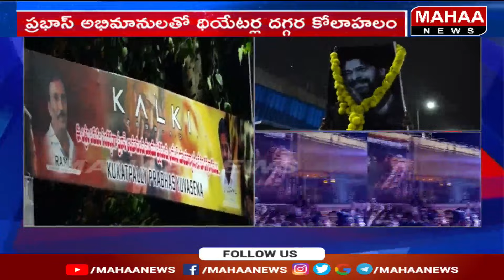ప్రభాస్ విశ్వరూపం.. బాహుబలి రికార్డులు బ్రేక్ | Prabhas Kalki Movie Public Talk | Mahaa News